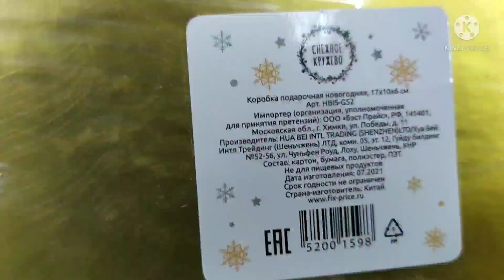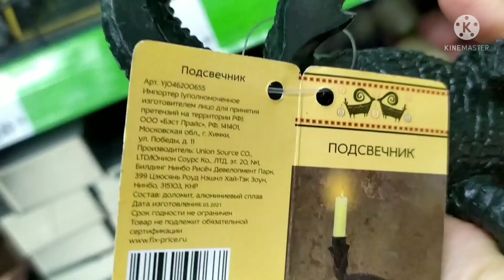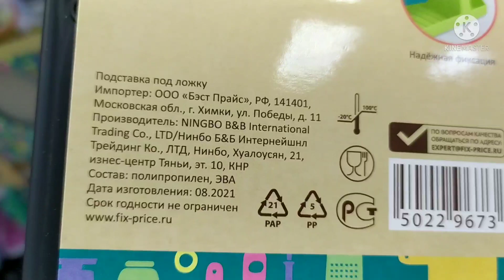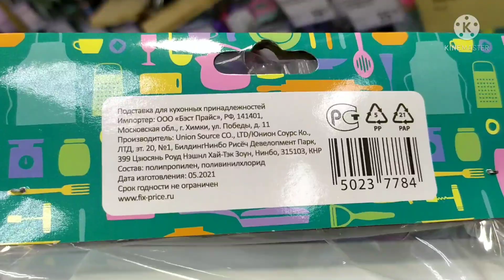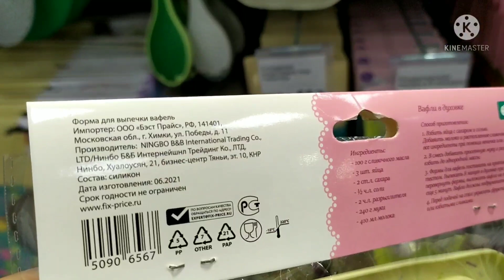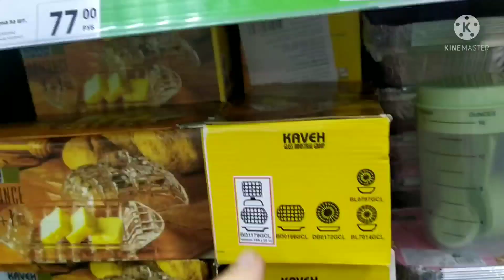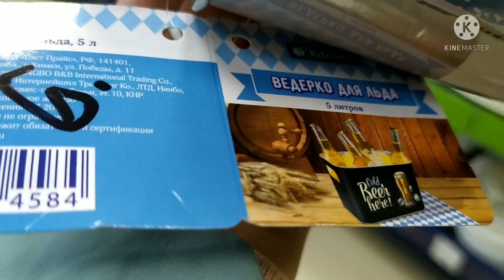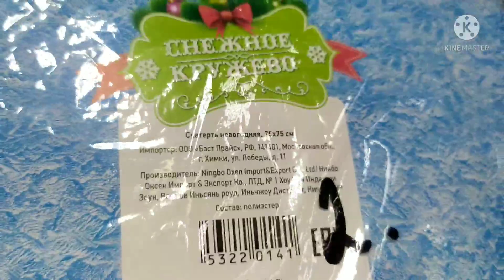Фикс Прайс Выбираем подарки к НГ декабрь 2021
Всем привет! 👋Меня зовут Элла.  В этом видео обзор новинок и бюджетных товаров из магазина Фикс Прайс, который находится: Краснодар, ул Зиповская 34/1